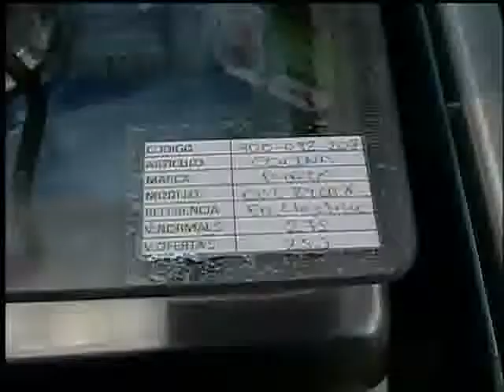Nuevos aranceles afectan precios de electrodomésticos